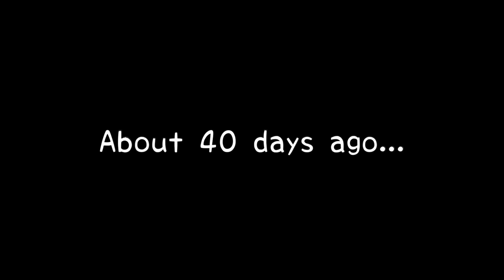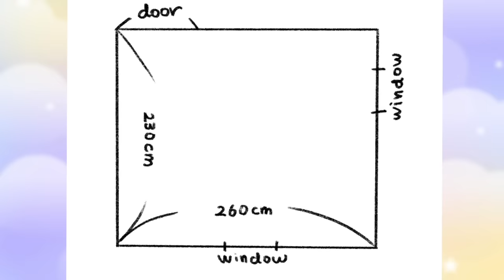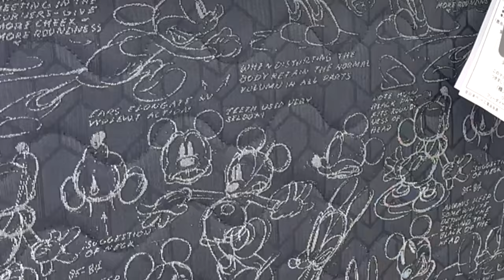this took a month... EXTREME Disney Princess Room Makeover!! - I bought a house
special thanks to TUFTING STUDIO KEKE

Please message me here for any fanmails!!
**I can not respond too often, but I may sometime respond!